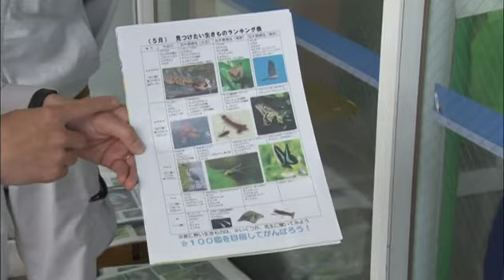第503回 東海市の自然を見つけに行こう～東海市制50周年記念事業・ふるさと再生プロジェクト～